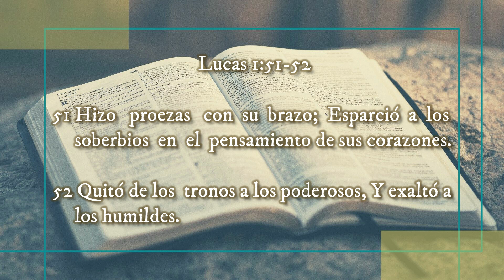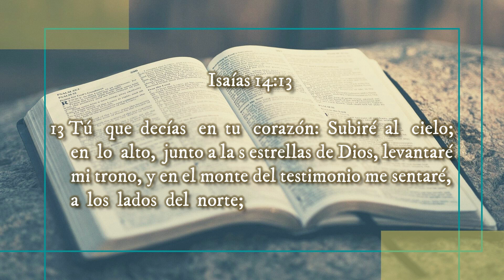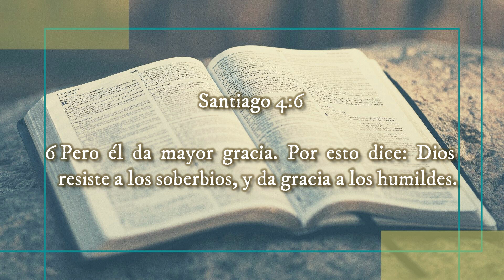🔰 Dios EXALTA a los HUMILDES ▶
Reflexiones Cristianas

‼Recomendado‼
🔥Las || BIENAVENTURANZAS de ↪JESÚS↩